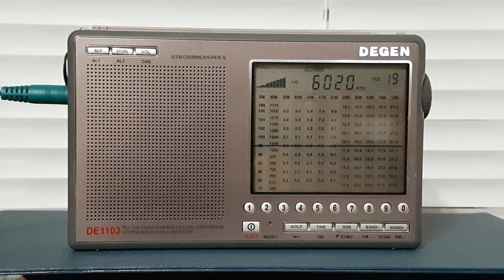DEGEN DE-1103. Универсальный солдат на все случаи жизни. Ловит всё и всех...